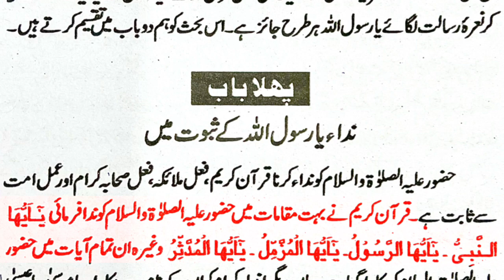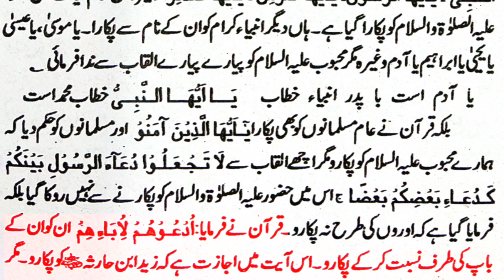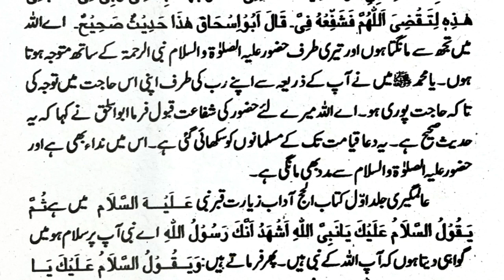Dars e Jaa Al Haq (Part-66) Nara Ya RasulAllah Ke Bayan Me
Audio/Video Book : Dars e Jaa Al Haq Part 66
Topic :Nara e Ya RasulAllah Ke Bayan Me

Mudarris : Khalifa e Huzoor TajushShariah Hazrat Allama Mufti Maqsood Akhtarul Qadri Sahib Qibla .
Musannif e Kitaab : Sahib e Tafseer e Naeemi Hazrat Allama Mufti Ahmed Yaar Khan Sahib Naeemi Rehmatullah Alaih

Sunni Deeni Nashisht
Live Dars e Jaa Al Haq
Har SANICHAR RAAT Baad Namaz e Isha